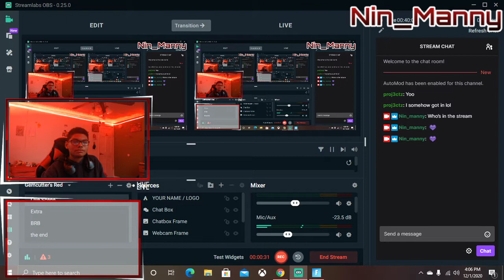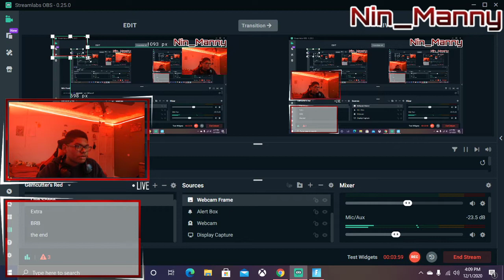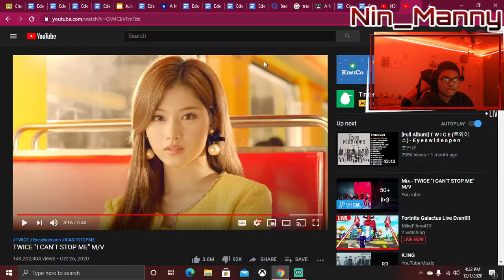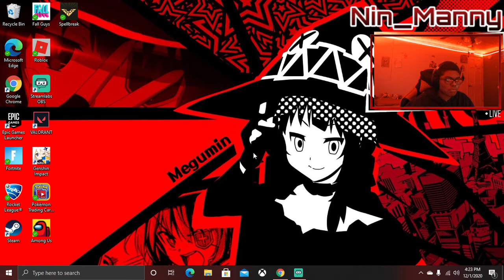galactus Fortnite event